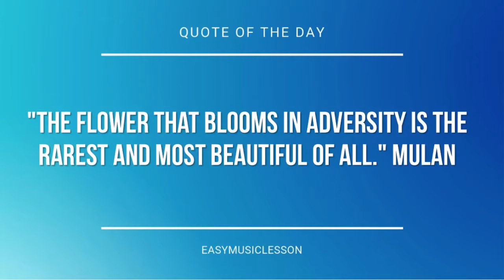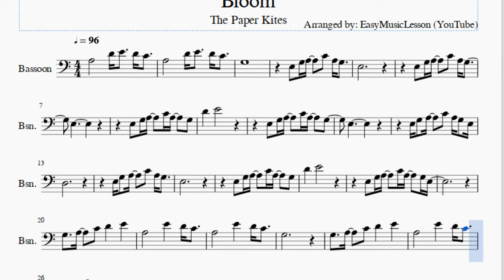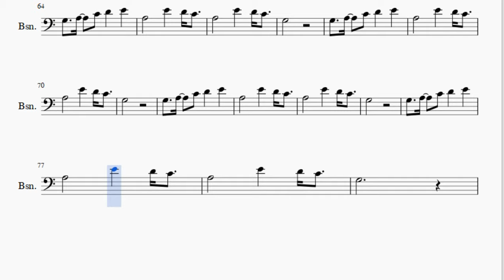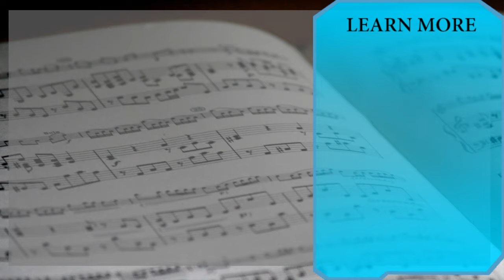Bassoon Sheet Music: How to play Bloom by The Paper Kites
Here is a sheet music/tab video on the song Bloom by The Paper Kites on the bassoon. A bassoon sheet music arrangement which is transposed to notes that are easily played by bassoon, for the song Bloom by The Paper Kites.

EasyMusicLesson2 teaches you to play the your favorite instrument, through well-arranged sheet music so that you too can learn how to play Bloom by The Paper Kites on the bassoon as fast as you can. A bassoon sheet music with backing tracks to help your play the song better.

Notes of the tutorial:
A3   D4 E4 D4 C4
G3
E3 G3 A3 C4 A3 G3
E3
E3
D4 E4
E3
E3 G3 A3 C4 A3 G3 E3
D3
E3
D4 E4
G3
G3
D3
D4 E4
E3
D3
E3
D4 E4
E3 E3 E3 C3 C3
G3
G3
G3
G3
G3
G3
G3
G3
G3